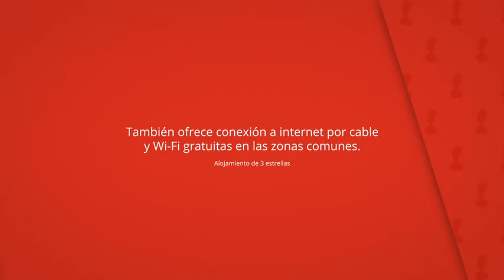La Olivera, Albinyana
También ofrece conexión a internet por cable
y Wi-Fi gratuitas en las zonas comunes.

El entorno natural de L'Olivera es famoso
por la producción de cava y vino.

La Olivera
Casa rural: 10 habitaciones, Alojamiento de 3 estrellas